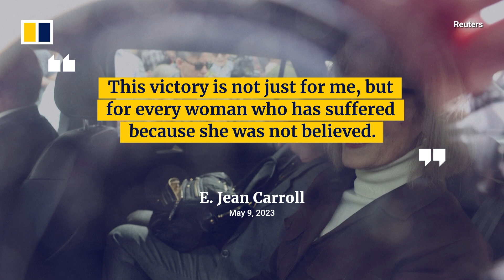US jury finds Donald Trump liable in abuse and defamation case involving writer E. Jean Carroll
Former US president Donald Trump was found liable for battery and defamation in a sexual abuse civil case in Manhattan federal court on May 9, 2023. Jurors decided that Trump sexually abused  E. Jean Carroll and awarded the writer US$5 million in compensatory and punitive damages. The former columnist for Elle magazine called the decision a victory “for every woman who has suffered because she was not believed”. Donald Trump, who is campaigning to retake the White House in 2024, described the trial as “unfair” and his lawyer said he will appeal the case to a higher court.

Related story:
US jury finds Trump sexually abused E. Jean Carroll, awards her US$5 million